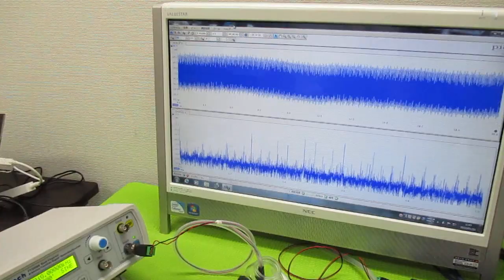表面弾性波の非線形振動現象 ultrasonic-labo